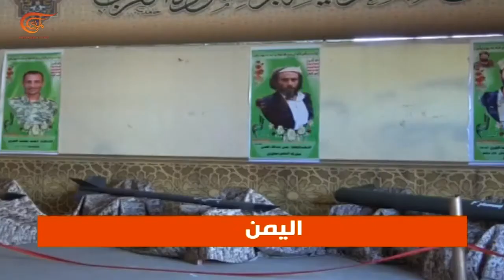استمرار فعاليات وأنشطة أسبوع الشهيد في صنعاء وعدد من المحافظات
إعداد: أحمد زبيبة
تستمر الفعاليات والأنشطة المختلفة لمناسبة أسبوع الشهيد في العاصمة اليمنية صنعاء وعدد من المحافظات، ويتذكر اليمنيون في هذه المناسبة شهداءهم الذين سقطوا خلال مواجهتهم للتحالف السعودي.